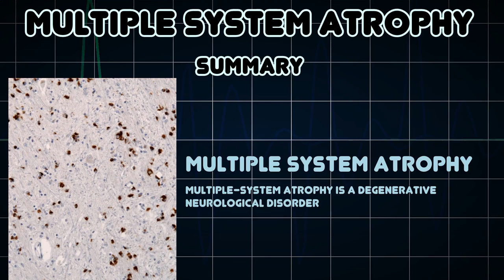Multiple system atrophy (Medical Condition)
Symptoms, risk factors and treatments of Multiple system atrophy (Medical Condition)

Multiple-system atrophy is a degenerative neurological disorder